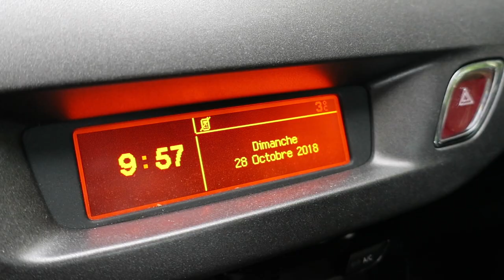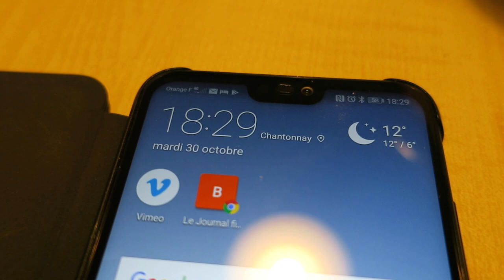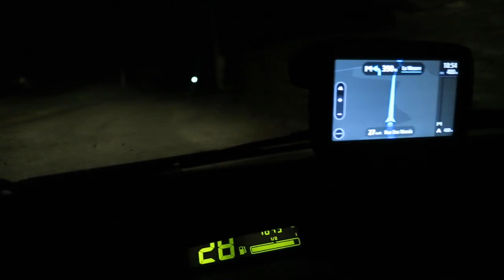Journal filmé 189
Journal filmé du 28 octobre au 1er novembre 2018
Prise de vues : Arnaud et Bérénice de la Cotte
Chant : Bérénice de la Cotte, "Je fais le tour de ma maison"
Avec : Anthony Poiraudeau, Hélène Gaudy, Didier Trenet, Delphine Bretesché, Kossi Efoui, Jean-François Naud, Bérénice de la Cotte.